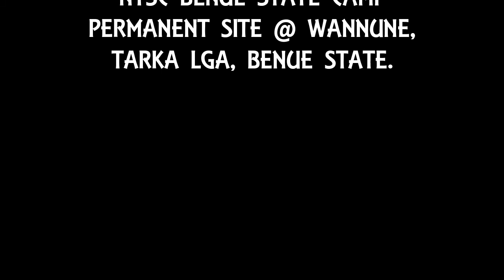NYSC BEAGLE WAHALA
NYSC MEMBERS IN WANNUNE CAMP OF BENUE STATE DIRECTED BY AIYEDUN VICTOR ABIDEMI